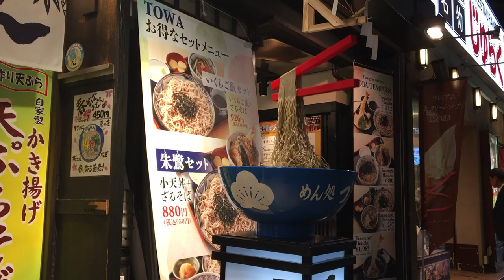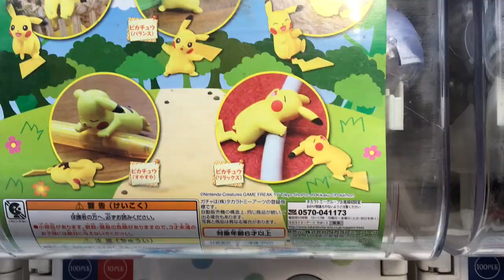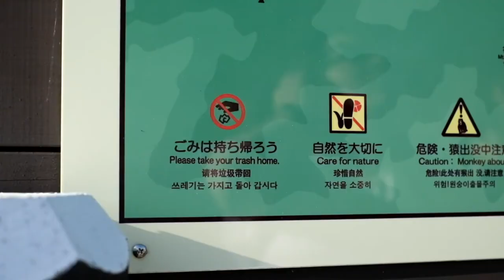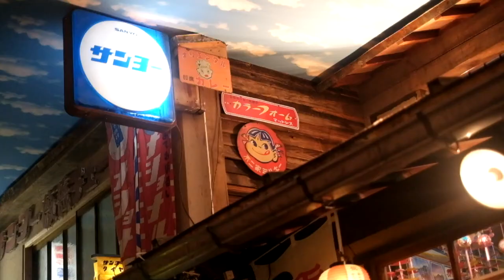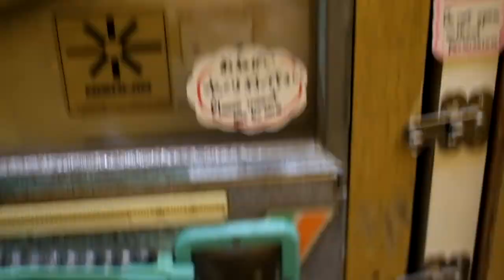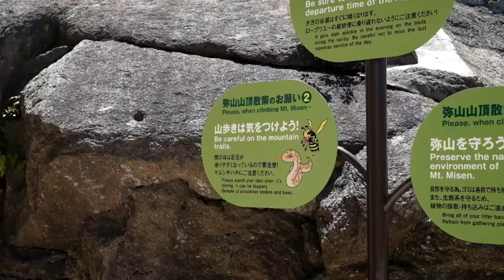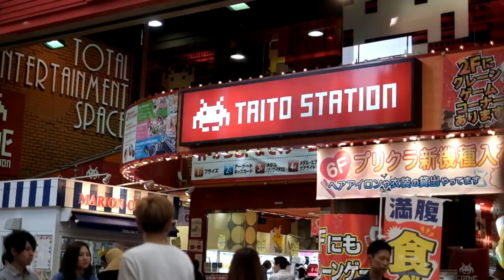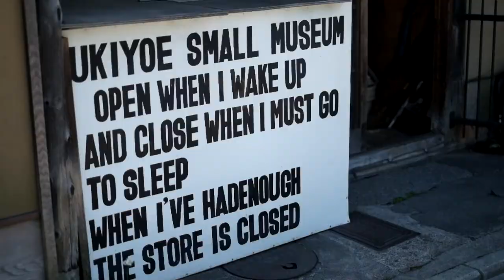Japan 2018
Land of the Rising Sun with Intrepid Travel